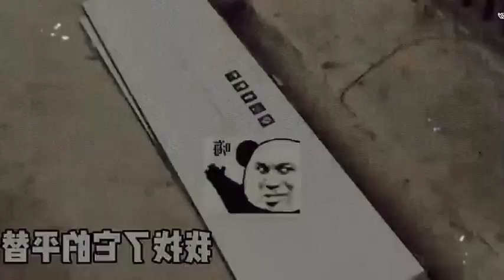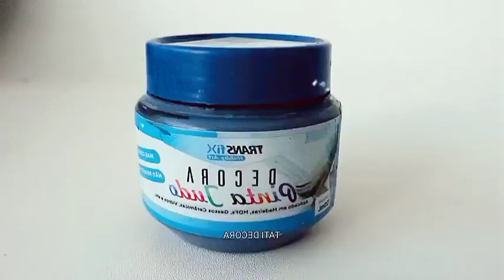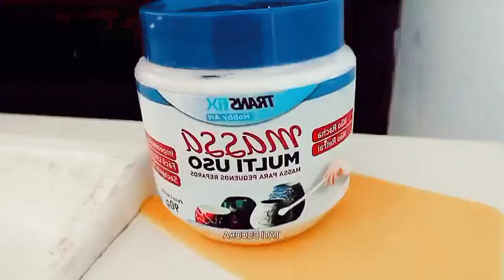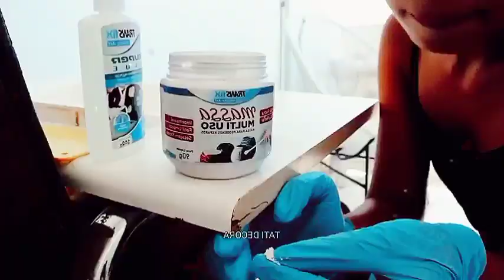تجديد وتنظيم منزل قديم متهالك وتحويله الي من ل فخم انيق نظيفcleaning, renovation, motivation